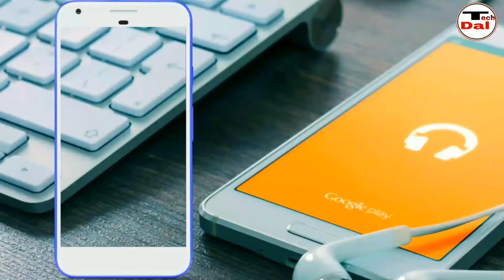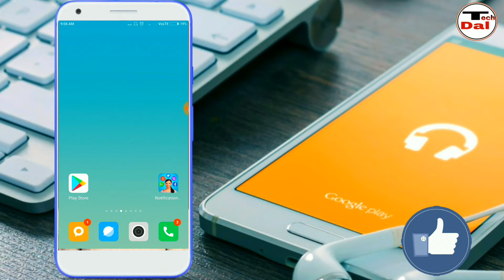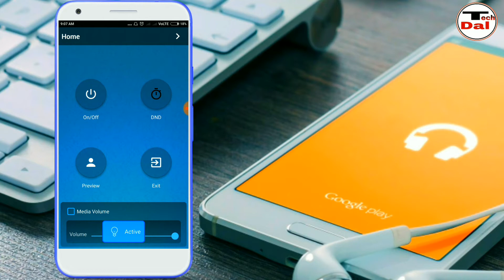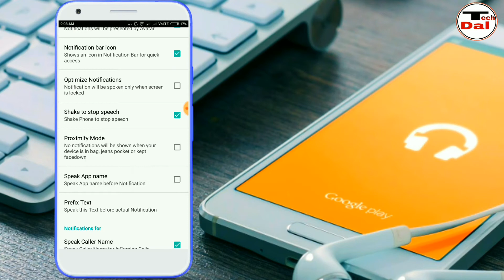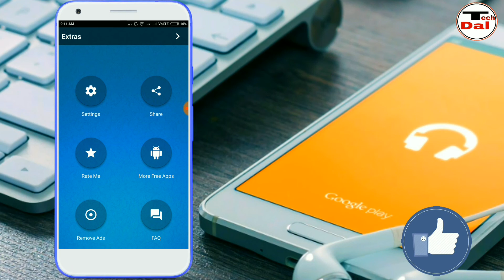देख कर खुश हो जाओगे//कमाल का video है //जरूर देखें//Notification//Notification tips//best tips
Hi friend
            This amazing and intresting video is only for you.
           So friend must watch and enjoy☝☝☝☝☝☝☝☝☝☝☝☝☝☝☝☝☝☝☝

App name- Talking notification girl

Welcome 🌷friend🌷 on my channal🙏🙏🙏🙏
 Hi friend ,
                 I upload regularly intresting and helpful tech video for everyone by which you can use and understand your  mobile more better and you can use your mobile with latest tips and tricks.
                                      👍Tech Dal👍 is not only a channal ,but 👍Tech Dal 👍 is your 🍬best friend🍬 who's always ready to help you.
                      🌷friend🌷 if you want to ask anything about 💐tech💐 please ask me in comment section.i will always try to answer your question.
   Thanks👍 friend👍
     🌹🌹🌹☺Keep smiling and learn with me latest tech information.☺🌹🌹🌹

         🌷 दोस्तों🌷हमारे चैंनल Tech Dal पर आपका स्वागत है🙏🙏🙏🙏🙏🙏🙏🙏🙏🙏🙏🙏🙏
               दोस्तों मैं इस चैंनल पर tecnologia से जुड़ी बहुत सारी बाते share करता रहता हूं जिससे कि आप technologi को अच्छी तरह समझ सकें और अपने मोबाइल का भरपूर अच्छे से और intresting ढंग से use कर सकें।
                हमारे चैंनल पर आप हमेशा नई नई और usefull जानकारियां हमेसा सीखते रहेगें।इसलिए             🌷दोस्त🌷आप हमारे चैंनल 👍Tech Dal 👍 को subscribe जरूर कर ले और हमेसा सीखते रहें नया और usefull intresting जानकारियां।
          🌷दोस्तो🌷 👍Tech Dal 👍 सिर्फ 1  चैंनल नहीं बल्कि आपके🌷मित्र 🌷है जो हमेसा आपकी सहायता करने के लिए तैयार रहता है।
             🌷 दोस्तो🌷 आप 💐technologi 💐से जुड़ी या अपने 💐मोबाइल💐 से जुड़ी कोई भी बात हमसे कभी भी comment में पूछ सकते है ,मैं कोसिस करूँगा की मैं आपके हर सवाल का जबाब दे सकूँ।
       🌹🌹🌹☺ दोस्तों हमेसा मुस्कुराते रहें और हमारे साथ नई नई जानकारियां सिखाते रहें☺🌹🌹🌹